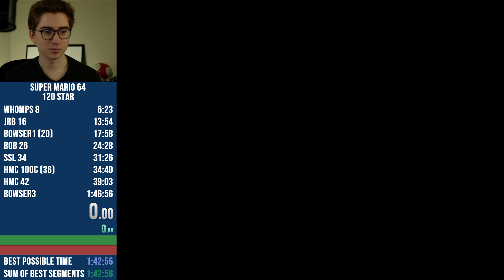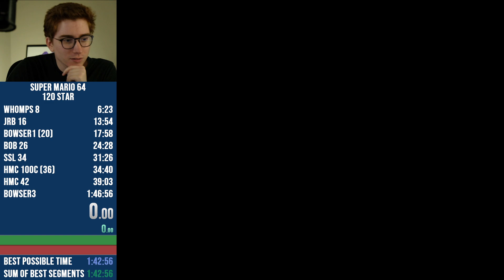Clint Stevens - Mario 64 practice (short) [June 20, 2022]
Clint Stevens stream archive. June 20, 2022.
00:50 Practice
(Original stream title: 120star speedrun)

This channel is NOT run by Clint, his official channels are below